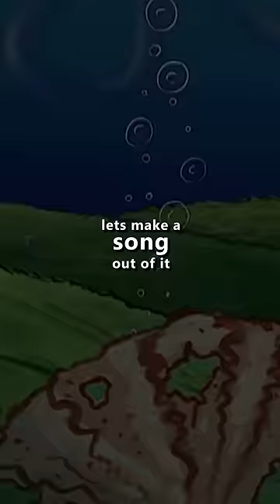Songs From Scratch: Spongebob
went for something a little different here. Plan to make this a series making songs out of shows. Let me know what you think!